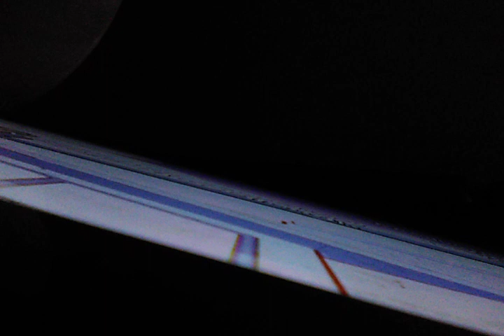cricket song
bigcitygreens my favorite song of the ending title song it's so cute though I got my other YouTube station back yay ; )